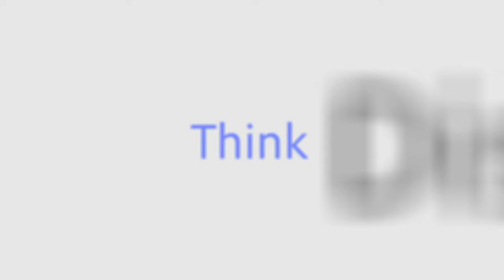Mehdi Heravi Global Teaching and Learning Center Groundbreaking Ceremony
Get Involved: t.ly/BPoC

Despite snow and rain, hundreds of people came to the Utah State University Logan campus to celebrate the Mehdi Heravi Global Teaching and Learning Center at its groundbreaking ceremony on March 22, 2023. The new facility in the College of Humanities and Social Sciences will house programs in the Department of World Languages and Cultures and is expected to serve the thousands of students who take language courses at USU each year.

President Noelle E. Cockett, Dean Joseph P. Ward, and others involved in the project spoke to a large crowd gathered inside a tent erected in the parking lot just south of Old Main. Organizers invited Tribal elders from the Northwest Band of Shoshone Indians to offer a blessing at the start of the ceremony, and several state, local, and church representatives gathered alongside USU administrators to sew shovels into a patch of dirt near the construction zone.